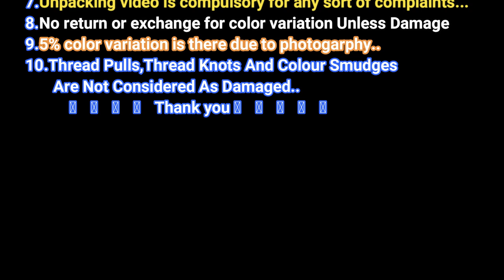New Arrival Aarani Soft Silk Sarees With Weaving Putta & Heavy Thread Work Pallu With Running Blouse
Beautiful Aarani SoftSilk Sarees. Freshen up your ethnic closet with this Beautiful Pure and SoftSilk Sarees. Made up using rich quality Fabric, this saree is light in weight and soft against skin too. Further, the Self Design at the pleats and pallu will fetch your fancy.

SoftSilk is produced by several insects; but, generally, only the silk of moth caterpillars has been used for textile manufacturing. There has been some research into other types of silk, which differ at the molecular level.Silk is mainly produced by the larvae of insects undergoing complete metamorphosis, but some insects, such as webspinners and raspy crickets, produce silk throughout their lives.Silk production also occurs in hymenoptera (bees, wasps, and ants), silverfish, mayflies, thrips, leafhoppers, beetles, lacewings, fleas, flies, and midges.Other types of arthropods produce silk, most notably various arachnids, such as spiders.